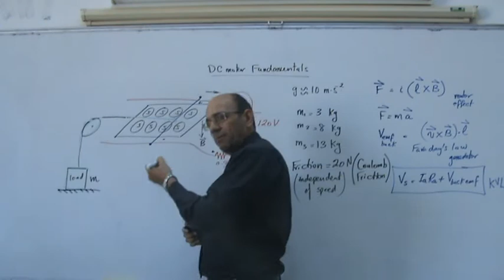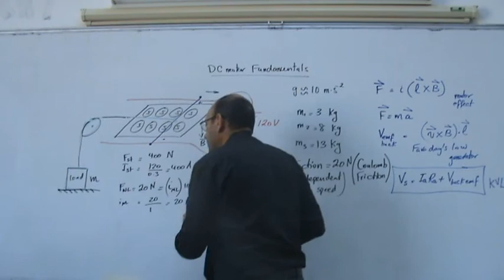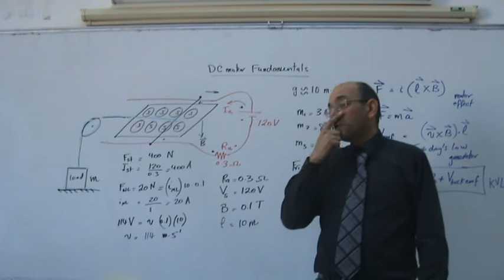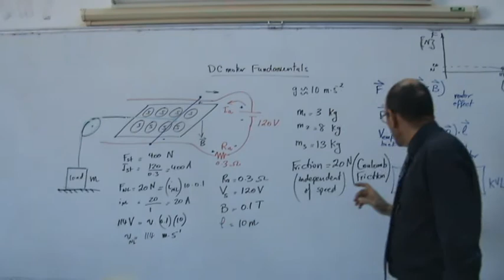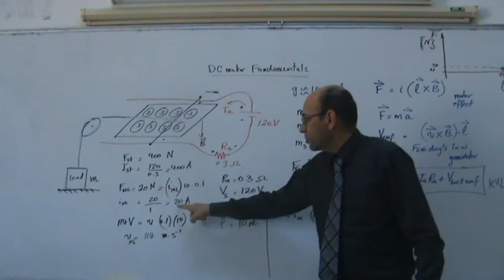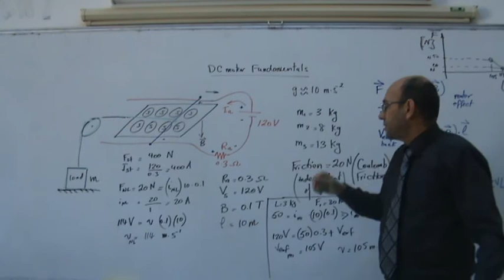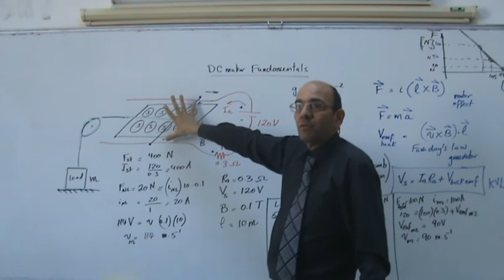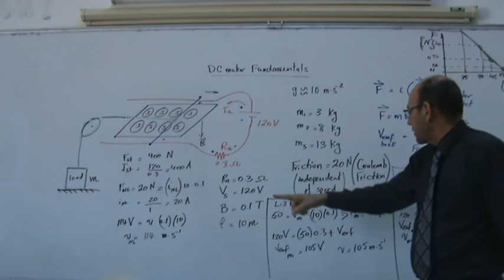DC Motors, Part II: Linear Machine, Calculations, 19/11/2013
This video is the second in a series of two videos that use a fictitious machine (called the linear machine) adapted from Stephen J. Chapman's book (4th edition) to explain the principle of operation of DC motors in general.  This second part carries out the calculations.